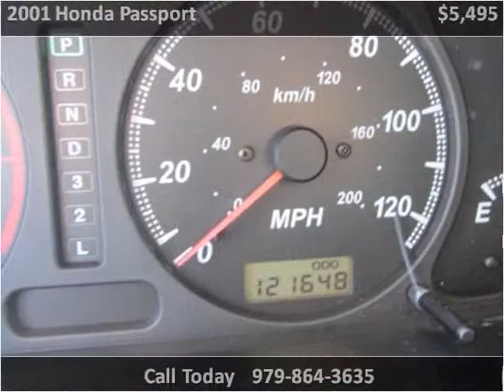2001 Honda Passport Used Cars Angleton TX